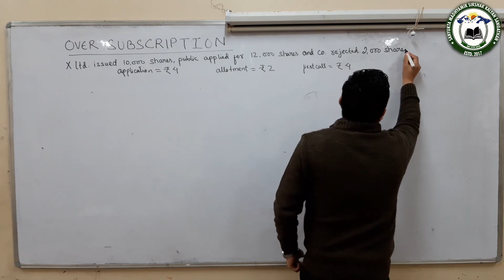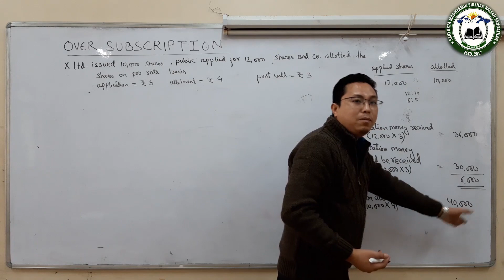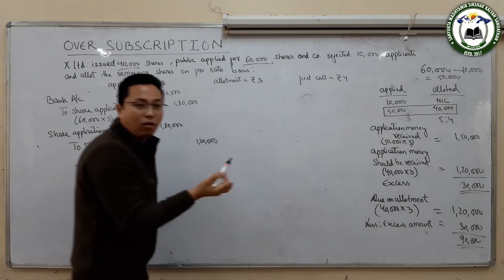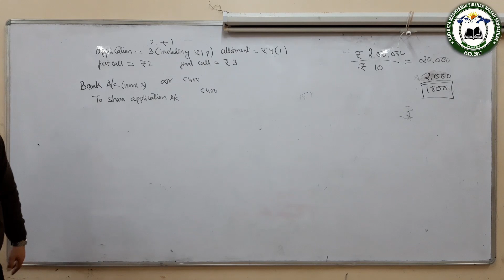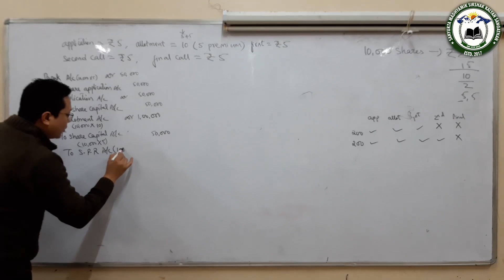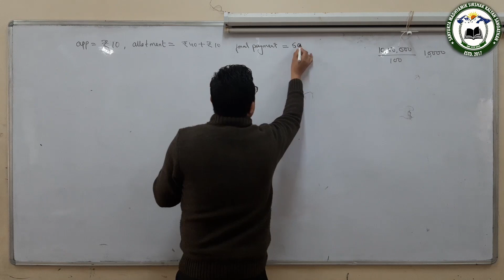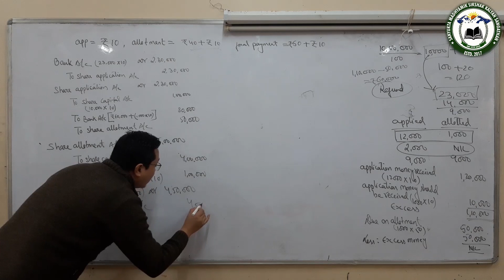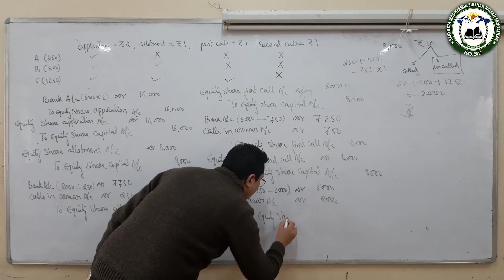Accountancy (12 Commerce) Over Subscription by Mr Prawesh Gurung